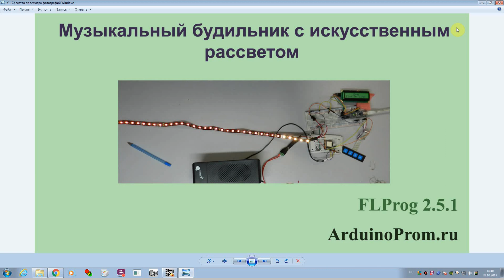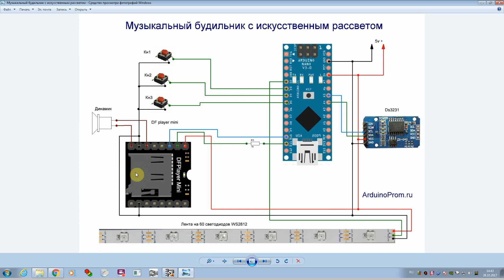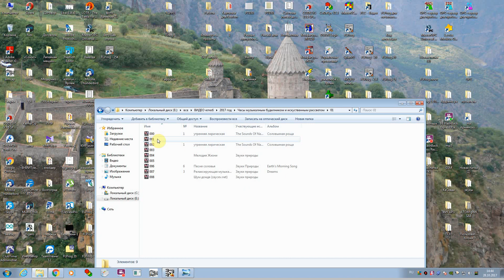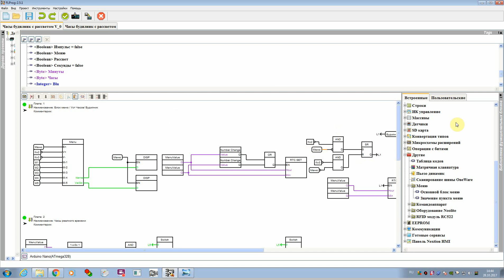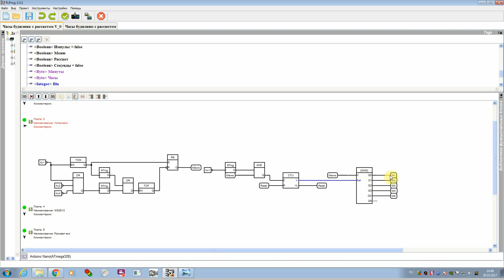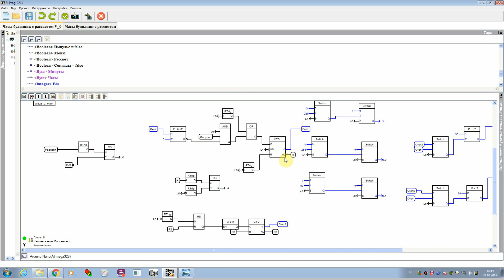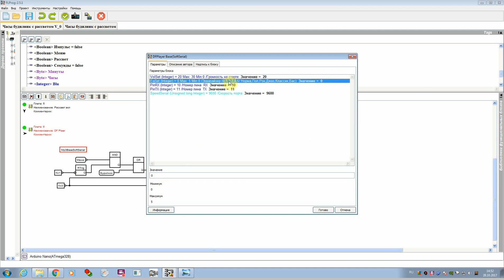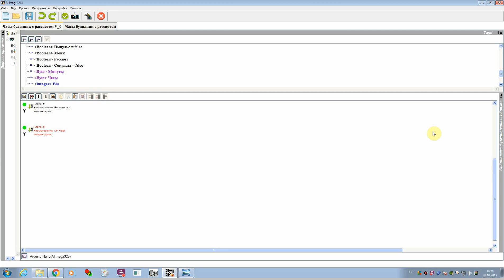Музыкальный будильник с искусственным рассветом на светодиодной ленте WS2812